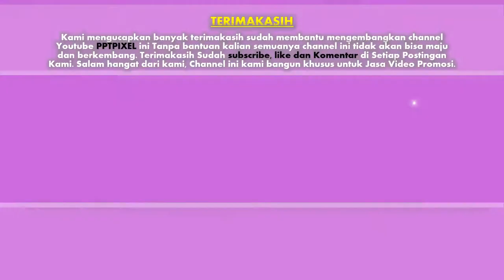085383904419- Jasa pembuatan video promosi/iklan resmi di Tanah Datar, Batusangka